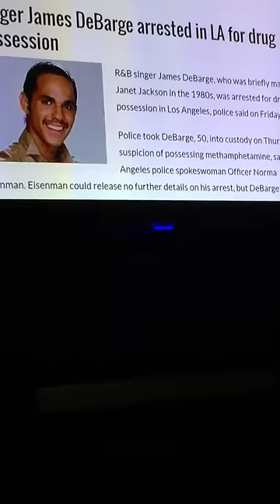Growing Up Hip Hop 1/7/2016 First Episode - Clip of Kristinia & El DeBarge